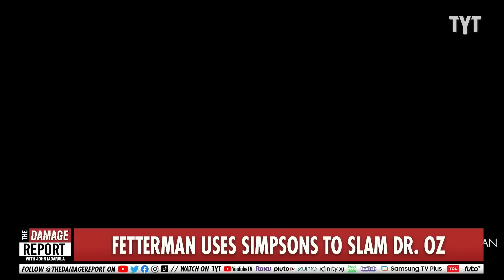Dr. Oz Exposed as A Quack By Fetterman Campaign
Dr. Oz gets repeatedly exposed for his fraudulent past through hilarious ads and uncovered research by his opponent in the Pennsylvania Senate election, John Fetterman. John Iadarola, Sabrina Rios and Jayar Jackson break it down on The Damage Report.

John Fetterman Proved That Dr. Oz Is Basically The Real-Life Dr. Nick From ‘The Simpsons’

"“Bye everybody!” is what Dr. Oz should be saying to his supporters and critics alike after John Fetterman’s latest campaign video.

“Before there was Dr. Oz, there was Dr. Nick,” the big-boy lieutenant governor of Pennsylvania, who’s running for the state’s open Senate seat against the TV quack/creep, tweeted on Monday. “They say the Simpsons always predict the future – and once again, they nailed it.” 98 percent of “Simpsons did it!” predictions are bogus or coincidental (when you’ve been on 34 seasons, you’re bound to accidentally invent a conspiracy theory or two), but Fetterman is on to something here.

The video begins with Dr. Nick boasting to Marge that with his diet, “you can eat all you want, any time you want.” And you’ll lose weight, Marge wonders. “You might. It’s a free country,” the Hollywood Upstairs Medical College graduate replies. The clip is followed by Dr. Oz telling people that he’s got the “number one miracle in a bottle to burn your fat” and that you can “lose fat without diet or exercise” with whatever snake oil he’s selling."